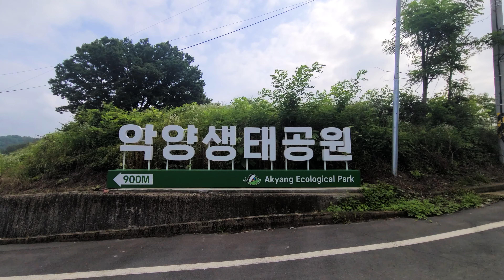[하늘에서본경남]함안 악양생태공원 4K UHD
함안 악양둑방의 화려한 꽃단지가 푸른 남강 물줄기를 따라 장대하게 펼쳐져 전국에서 가장 핫한 힐링 명소로 자리매김하고 있다.

눈앞에 펼쳐진 꽃의 향연은 코로나로 지친 일상에 위안을 얻기 위한 사람들의 발걸음이 계속 이어지는 이유다.

함안의 둑방은 총 길이 338㎞로 전국 최장을 자랑하며 그 중에서도 악양둑방길은 으뜸으로 꼽힌다. 악양둑방길은 사계절 내내 아름답지만 특히 봄·가을에는 만발한 꽃들이 장관을 연출하며 감동을 선사한다.

군은 올해 악양둑방 및 수변지구 일원에 군수공약사업인 ‘악양둑방 꽃 경관단지 조성사업’에 군비 3억 6000만 원의 예산을 투입해 법수면 악양둑방 및 수변지구 일원에 계절별 꽃 경관단지 조성을 추진해 왔다.

또한 인근 악양생태공원과 무진정 등 지역 유명 관광지를 당일코스로 여행함으로써 코로나로 침체된 지역경제 활성화에 크게 기여했다.

군 관계자는 “악양둑방이 코로나로 지친 사람들의 마음을 치유하고 힐링하는 명소로 자리매김한 것 같아 뿌듯하다”면서 “군은 코로나 확산 방지를 위해 대형 애드벌룬과 입간판 등 방역수칙 준수 안내문을 꽃 단지와 주요 길목에 설치하고, 방역지원을 위한 근로자를 지정해 전염병 예방에 최선을 다하고 있다”고 전했다.

악양둑방길은 함안 여행의 최고 명소로 손꼽히며 사람들에게 잊을 수 없는 특별한 추억을 선물하고 있으며, 더불어 9월 초순께부터 코스모스 등 가을꽃을 화려하게 피울 준비를 서두르고 있다.